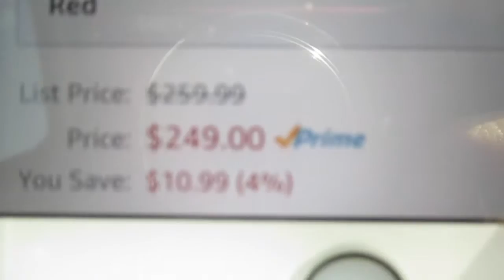Vlog 7 ☆ My Last Day & Moving Away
Aloha, fantastic people! I'm sorry that I haven't vlogged in a long time, but many, many things happened. Please, watch the vlog to catch up.